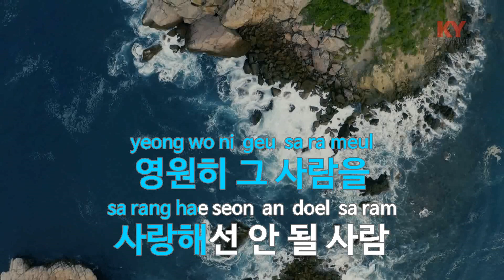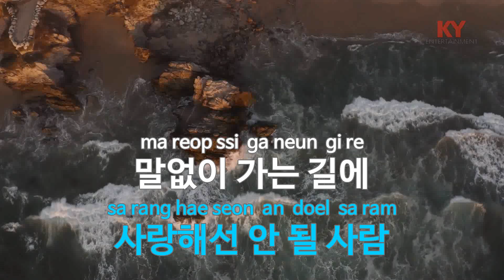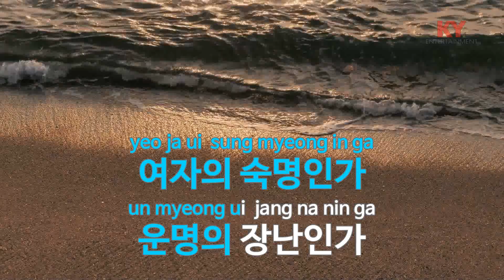미워도 다시 한 번 - 임영웅 (KY.27874) [KY 금영노래방] / KY Karaoke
★ 곡 정보 ★
번호 : 27874
제목 : 미워도 다시 한 번
가수 : 임영웅
작사 : 김진경
작곡 : 이재현

Copyrightⓒkeumyoung